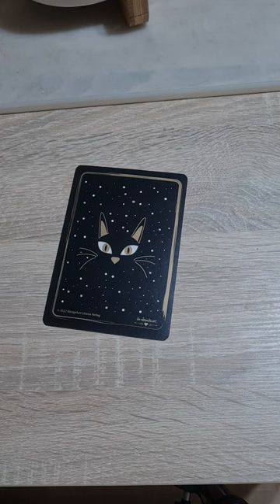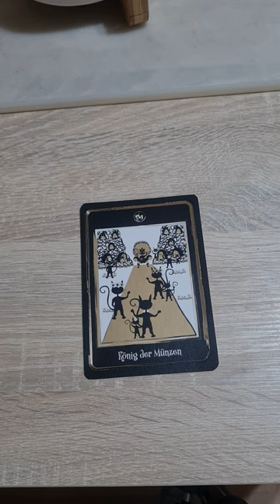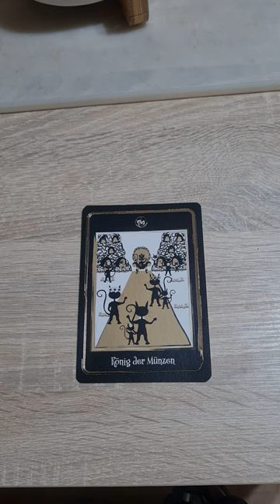Tageskarte für den 21.03.2023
Heute liegt es an dir mit deinen Emotionen zu arbeiten und diese zu deinem Vorteil zu nutzen. Finde den richtigen Weg und die richtigen Momente.

Viel Erfolg hierbei.